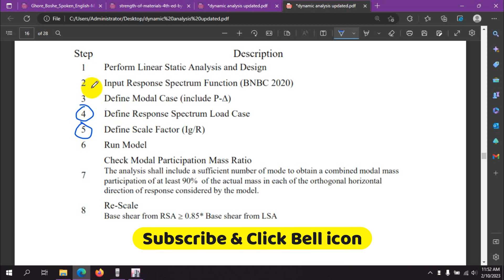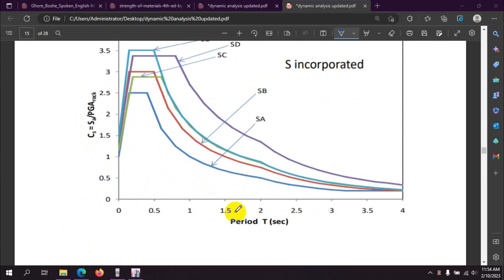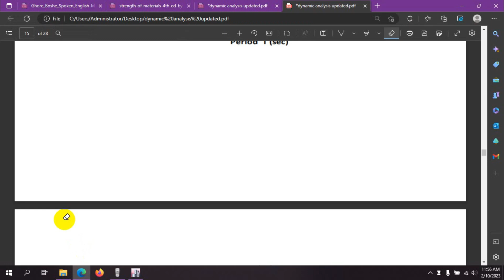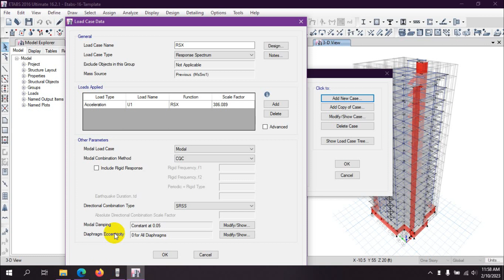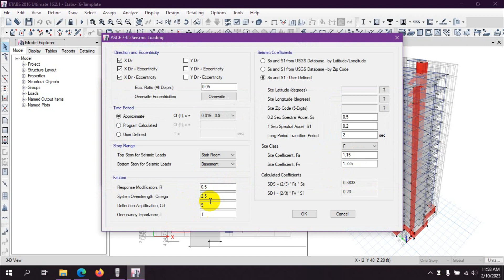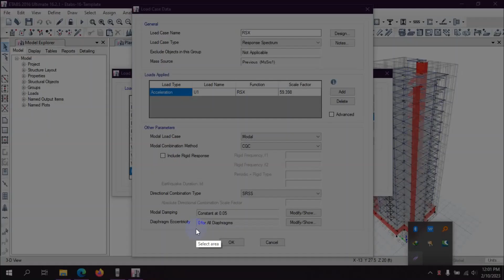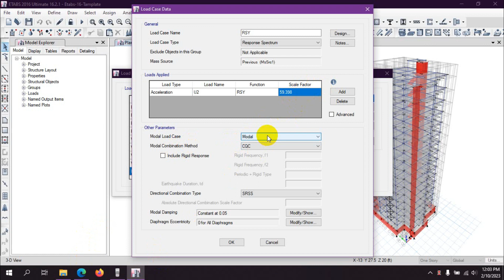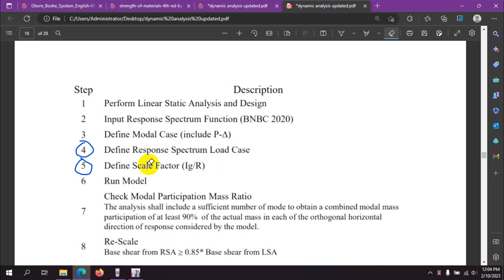Response Spectrum Load Case || Scale Factor || Dynamic Analysis Part-12